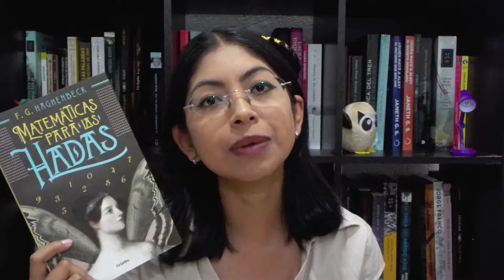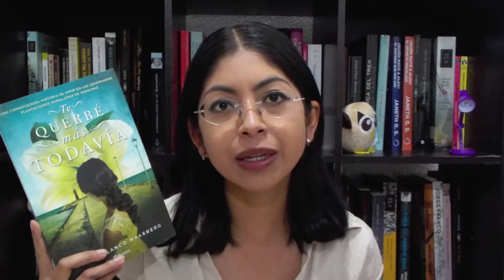Lecturas de Junio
Aún a tiempo, les dejo mis lecturas del mes de Junio.

También podemos estar en contacto en...